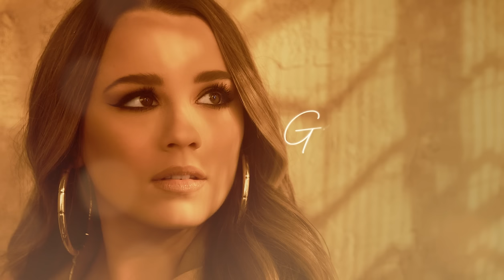Gabby Barrett - Glory Days (Visualizer)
Official YouTube Channel of Gabby Barrett

Warner Music Nashville’s MULTI-PLATINUM star Gabby Barrett is setting the trend in Country music. Amassing over 1.7 BILLION global streams to her credit, the powerhouse vocalist’s expanded version of her acclaimed debut album, GOLDMINE (DELUXE), is out now, as her top-streaming GOLD breakout LP featured her meteoric 5X PLATINUM “I Hope” – the most-streamed Country song of 2020; 4-week Hot AC #1 crossover “I Hope (feat. Charlie Puth)” – which earned the iHeartRadio Titanium Award for reaching over 1 BILLION radio spins; PLATINUM three-week #1 “The Good Ones”; and latest chart-rising single, “Footprints on the Moon.” Reigning atop the Billboard Hot Country Songs chart for a record-breaking 27 weeks, “I Hope” was also the first debut single by a solo female artist to top the Country radio charts since 2017 and made her the youngest artist with a #1 debut at Country radio in over two decades. Crowned ACM New Female Artist of the Year, Barrett has added even more elite wins to her goldmine of accolades from Billboard Music Awards, iHeartRadio Music Awards, CMT Music Awards, plus honored as one of the five 2021 CMT Artists of the Year. She was the MOST-NOMINATED Country music female at the 2021 American Music Awards, earning Favorite Country Album (GOLDMINE) and Favorite Country Song (“The Good Ones”). Co-host of the 12th annual holiday special, CMA Country Christmas; supporting an in-demand tour with Thomas Rhett; recognized as Billboard’s Top New Country Artist of 2020; an Amazon Music Breakthrough artist; one of Forbes’ 30 Under 30 in Music; and listed in Variety’s 2020 Young Hollywood Impact Report, Barrett continues to prove why she’s “the face of Gen-Z Country” (HITS).